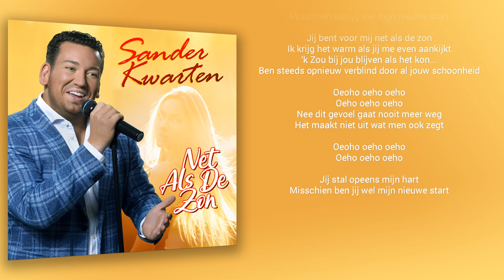Sander Kwarten - Net Als De Zon (Officiële Lyric video)